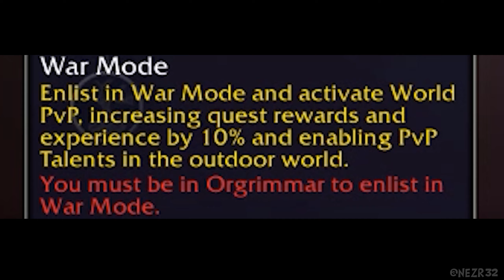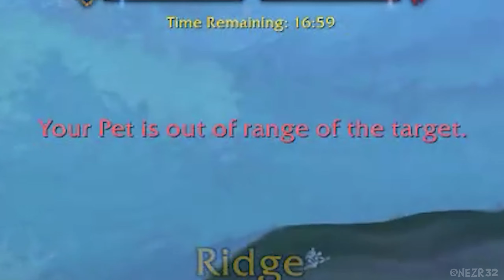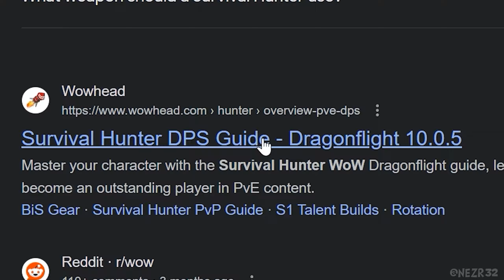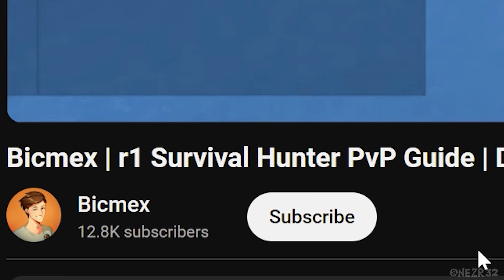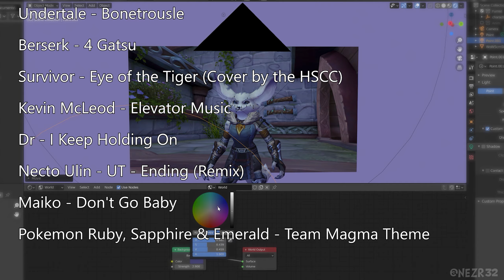The RETAIL WoW Experience (PvP Edition)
PvP Bizarre Adventure - The full cinematic experience in 1440p OLED HDTV
This took an actual eternity to make.

Warsong Gulch is still coming!

00:00 Intro
00:26 This is War Mode
00:51 Adventure Begins
01:26 I Cannot Let You Win
03:14 Fortnite
05:14 Timelapse
05:58 YEAH! Level UP!
06:27 Space Aliens
07:14 This Game Sucks!
08:01 Outro
08:08 Easy Souls
09:05 Flashbacks
09:22 Wake Up
09:33 How to not suck at World of Warcraft
10:57 Hope-Never-Ending
13:32 Outro 2?
13:53 ???